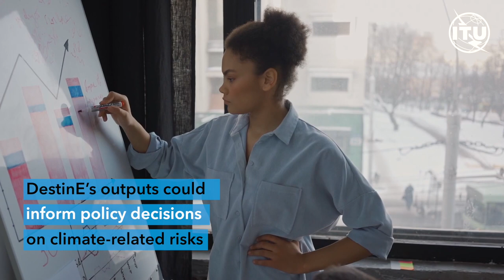AI and digital twins: Tools to tackle climate change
The DestinE project creates a digital twin – a virtual Earth that simulates natural processes and human activity. Observing such replicas can help to understand and anticipate climate change, as well as shape policies to mitigate extreme climate-related risks to society.